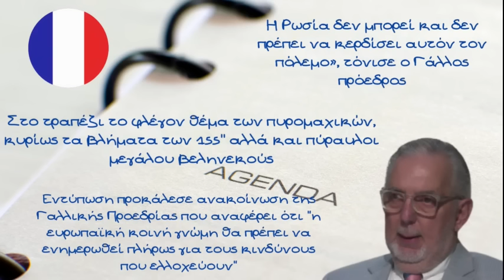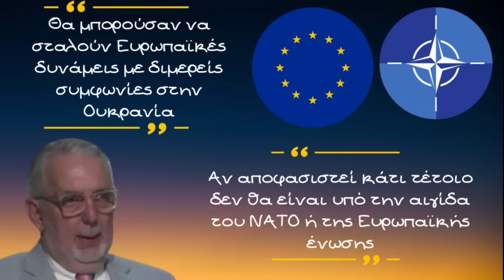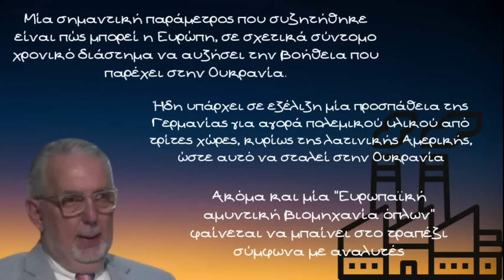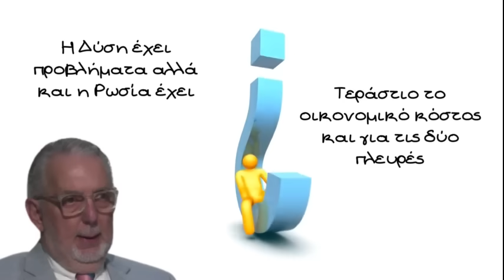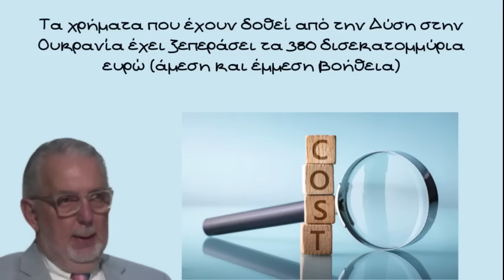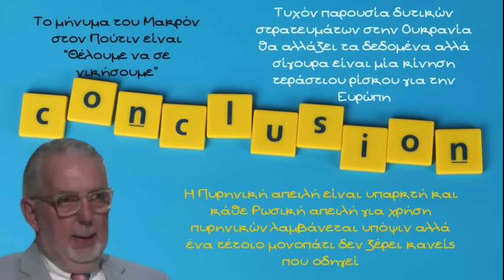Γιάννης Εγκολφόπουλος, Υπάρχουν χώρες στην Ευρώπη που θέλουν να στείλουν στρατό στην Ουκρανία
Μία πολύ σημαντική σύνοδος εκτός των πλαισίων του ΝΑΤΟ και της Ευρωπαϊκής Ένωσης, η σύνοδος των Παρισίων μία προσπάθεια Ευρωπαϊκών Χωρών να αυξηθεί η βοήθεια προς της Ουκρανία αλλά να συζητηθούν και γενικότερα οι εξελίξεις στο μέτωπο της Ουκρανίας, έγινε την προηγούμενη εβδομάδα. Τι συζητήθηκε από τους Ευρωπαίους ηγέτες; ο Ναύαρχος ε.α Κύριος Γιάννης Εγκολφόπουλος αναφέρει μεταξύ άλλων μιλώντας στο πρώτο πρόγραμμα

Κοίταξε εκεί, εκεί καταρχήν ειπώθηκε η διάθεση των χωρών μελών της Ευρωπαϊκής ένωσης, όχι του ΝΑΤΟ, εκεί πήγαν σαν Ευρωπαϊκή ένωση και όχι σαν ενωμένη Ευρωπαϊκή ένωση διότι δεν έγινε υπό την αιγίδα της ηγεσίας της Ευρωπαϊκής ένωσης έγινε υπό την αιγίδα της Γαλλικής κυβέρνησης αυτή η συνάντηση, εκεί λοιπόν τα βασικά θέματα ήταν πώς θα υποστηριχθεί η Ουκρανία διότι, στην οποία υπάρχει τεράστια έλλειψη πυρομαχικών διότι τα εργοστάσια δεν προλαβαίνουν στην Ευρώπη και στην Αμερική να παράγουν ειδικά πυρομαχικά τα οποία απαιτούνται απαιτούνται, για να τα χρησιμοποιούν οι Ουκρανοί για παράδειγμα, ενώ τα Αμερικανικά εργοστάσια, και τα  Ευρωπαϊκά προσπαθούν να φτάσουν τις 100.000 οβίδες των 155’’ αυτές που είναι πλέον σημαντικές το μήνα, οι Ουκρανοί καταναλώνουν 244.000, αυτό λοιπόν, αυτό λοιπόν ήταν ένα θέμα τριβής το τι γίνεται εκεί. Το δεύτερο θέμα ήταν η υποστήριξη σε πολύ άλλο, σε πολύ άλλο μεγάλο υλικό. Θα σας πω μόνο ότι έχουν δοθεί πάνω από 10.000 βλήματα μεγάλου βεληνεκούς από τις Ηνωμένες Πολιτείες συν περί τα 5,500 βλήματα, αυτά που σας λέω καταναλωθήκαν μέσα στα δύο χρόνια του πολέμου, στα δύο χρόνια πολέμου καταναλωθήκαν 2 εκατομμύρια πυρομαχικά των 155΄΄ κυρίως από την Αμερική δοθήκαν αυτά, καταναλωθήκαν πάνω από 15.000 βλήματα Χίμαρς, μεγάλου βεληνεκούς και περίπου δοθήκαν γύρω στις 3.5 με 4 χιλιάδες τεθωρακισμένα οχήματα από όλες τις χώρες της, της Ευρώπης και της Αμερικής. βεβαίως τα περισσότερα. Αυτό λοιπόν έχει δημιουργήσει μία ανησυχία η οποία εκφράζεται και στο κογκρέσο, εκφράζεται γιατί δεν, δεν εγκρίνουν περαιτέρω ενίσχυση και περαιτέρω βοήθεια στην Ουκρανία και βεβαίως υπάρχουν και πολλές χώρες στην Ευρώπη οι οποίες έχουν εκφράσει αντιρρήσεις, αυτό είναι το ένα. Το δεύτερο είναι, υπάρχουν χώρες οι οποίες για τους δικούς του λόγους θέλουν να στείλουν, θέλουν να στείλουν στρατό να πολεμήσει σε διμερές επίπεδο, Το τρίτο σημείο ήταν πώς θα αυξηθεί η παροχή πολεμικού υλικού στην Ουκρανία, εκεί λοιπόν ο Τσέχος πρωθυπουργός σύμφωνα με δικές του δηλώσεις, είπε ότι ξέρετε να μαζέψω εγώ από τρίτες χώρες και να τα στείλουμε στην Ουκρανία, ο κύριος Μακρόν και ο κύριος Σολτς είπαν όχι δεν θέλουμε να γίνει αυτό θέλουμε να ενισχύσουμε την Ευρωπαϊκή αμυντική βιομηχανία, εδώ είναι μία τεράστια ευκαιρία για τη δική μας αμυντική βιομηχανία όπως καταλαβαίνετε

Κοιτάξτε ο Πούτιν αυτή τη στιγμή, έχει και ο ίδιος, έχει και αυτός τεράστια προβλήματα θα σας πω μόνο ότι στα δύο χρόνια τα οποία έχει ξεκινήσει τον πόλεμο κατά τις Ουκρανίας, έχει ξοδέψει γύρω στα 211 δισεκατομμύρια ευρώ για αυτό το πόλεμο, αυτά είναι τα επίσημα στοιχεία που ανακοίνωσε η κεντρική τράπεζα της Ρωσίας, από την άλλη μεριά βεβαίως θα σας πω ότι τα χρήματα τα οποία έχουνε δοθεί και η βοήθεια η συνολική από πλευράς Δύσης στην Ουκρανία έχει ξεπεράσει τα 380 δισεκατομμύρια, επομένως, έμμεση ή άμεση βοήθεια, ή σε χρήμα ή σε υλικό (...)  Πούτιν όταν θα δει ότι οργανωμένοι στρατοί, οι οποίοι είναι ήδη μέλη του ΝΑΤΟ και της Ευρωπαϊκής ένωσης μπουν στον πόλεμο αρχίζει να αισθάνεται μία ανασφάλεια γιατί; Γιατί απεδείχθη ότι ο δικός του στρατός ο οποίος υπερτερούσε κατά πολύ των Ουκρανών δεν μπόρεσε, δεν μπόρεσε όχι να καταλάβει τους Ουκρανούς, αλλά δεν μπόρεσε να κάνει να κάνει τίποτα περισσότερο από αυτό που έχει κάνει σήμερα, έχει καταλάβει περίπου το 18% της Ουκρανικής γης την οποία όμως εάν μπουν στρατοί από τη Δύση από τα Δυτικά κράτη εκεί θα έχει τεράστιο πρόβλημα να το διατηρήσει, Κάθε απειλή του Πούτιν, κυρίως λόγω της υπάρξεως των πυρηνικών, λαμβάνεται σοβαρά υπόψιν, απ την άλλη πλευρά όμως υπάρχει και ο παράγοντας του ρίσκου, ο οποίος όταν θα ξεκινήσεις ένα πυρηνικό πόλεμο δεν ξέρεις πού θα σου βγει και τι θα σου βγει. (...)  τα κέρδη που έχουν αυτή τη στιγμή από το έδαφος που έχουν καταλάβει στην Ουκρανία είναι σημαντικά για τη Ρωσία. Ενώνεται η Ρωσία με την Κριμαία και αυτό είναι το σημαντικό που θέλανε. Η Δύση λοιπόν δεν θέλει να συμβεί αυτό και βεβαίως ξέρετε τον πιέζει τόσο, όσο, να του λέει είμαστε εδώ, δεν μπορούμε να, δεν μπορείς να κάνεις περισσότερα, αντιθέτως αυτό που είπε ο Κύριος Μακρόν,  θέλουμε να σε νικήσουμε